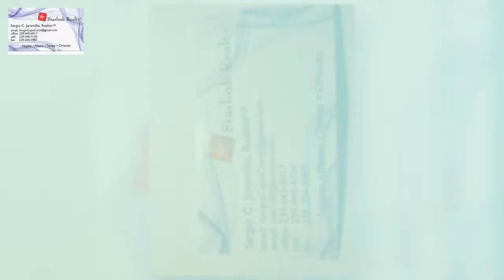PRESENTACION DE SERGIO JARAMILLO CASAS BARATAS EN FLORIDA